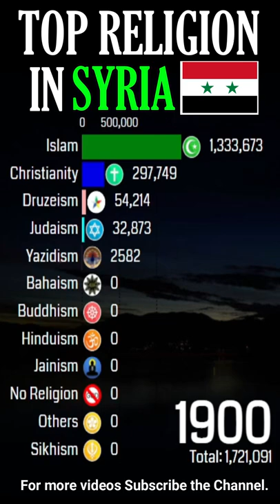Top Religion in Syria (Syrian Arab Republic) 1900 - 2022 (Population wise)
__________________________/Related Topics\____________________
syria (country)
slamicstateofiraqandsyria(organization)
syria vlog
syrian wing
syrian child

Religion in Syria (Syrian Arab Republic) is characterized by a diversity of religious beliefs and practices. Syria (Syrian Arab Republic) has centres of worship for a multitude of faiths. It has about (100%) Believer population which is extremely high. According to the Census 2022 AD. Islam is the largest religion in the Syria (Syrian Arab Republic) with (92.34%). The Second largest religion is Christianity with (4.67%) that forms various Eastern Orthodox Christianity (highest) and Catholic Churches (Catholicism) that is overall total with many others minorities Protestantism , Nestorianism and others etc. On Third and Forth are, Druzeism with (2.89%) and Yazidism with (0.07%). But there is no Syrian who belongs to No Religion Affiliations/Category ( which includes Atheistism, Agnosticism, Non-theism, Secular humanism along with No Response). Others remaining (0.004%) includes Bahaism & Judaism just. The Syria (Syrian Arab Republic) will remain Muslim majority (Islamic Nation). The Syria (Syrian Arab Republic) government recognizes no State Religion (Secular State) although Syria (Syrian Arab Republic) has an overwhelming Muslim majority. The Syria (Syrian Arab Republic) is Muslim.
Syria (Syrian Arab Republic) is also home to Druzeism who follow their own Gnostic religion.
The Yazidi religion has elements of Mesopotamian religions.
During the fifteenth and sixteenth centuries, the Yazidis, whose religion dates back to pre-Islamic times, migrated from southern Turkey and settled in their present mountainous stronghold – Jabal Sinjar in northeastern Syria and Iraq. Although some are scattered in Iran, Turkey, and the Caucasus, Iraq is the center of their religious life, the home of their Amir, and the site (north of Mosul) of the tomb of their most revered saint, Shaykh Adi.
Iraqi refugee Christians came in Syria in 1990AD. Historically, the region has been a mosaic of diverse faiths with a range of different sects within each of these religious communities.
Christianity  declined because of migration of Christians to other countries before Syria Civil War and just begun.
ISIS, American & Russian Soldiers are dogs of Hell. They kill a lot of innocents Muslims in Syria.